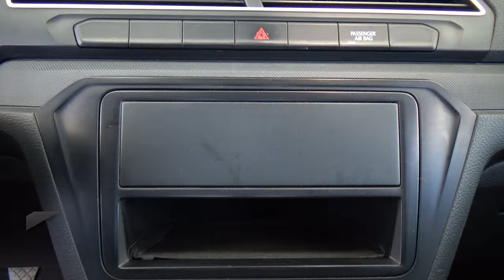Volkswagen / Saveiro / 2022 - 29717